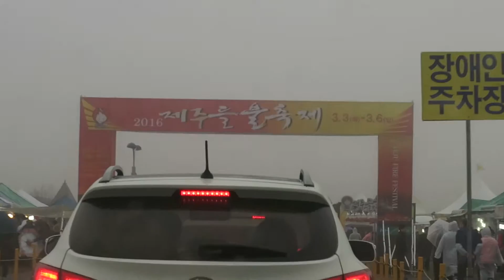제주들불축제 2016_01 세별오름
제주들불축제 2016
01 세별오름
2016년 3월 5일